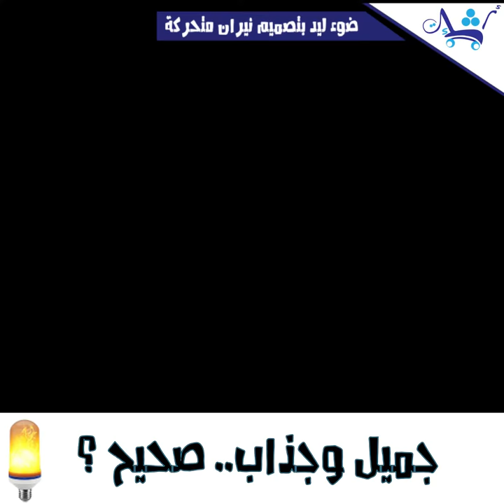ضوء ليد بتصميم نيران متحركة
يعد هذا الضوء قطعة فنية فريدة ستضئ و تجمل منزلك و تعطيه لمسة فنية فريدة من نوعها مثالية لتزيين المنازل, الفلل و الكنائس

⭕️ تعطي جو فني و راقي و انيق بحركات و تموجات ديناميكية للنيران
⭕️ تحاكي تصميم النيران الحقيقية لكنها آمنة لكل مكان
⭕️ تحسن من جمالية المكان بشكل عام
⭕️ تعطي المكان جوا رومنسيا و هادئ
⭕️ مثالية للأماكن التي لديها انطباعا أثريا قديما كالكنائس, القلاع, الفنادق, الفلل
⭕️ يمكن ان توضع في غرف الجلوس و النوم لإعطائها انطباعا هادئا
⭕️ صنعت من أضواء الليد عالية الجودة و التي تضى و تستمر لفترات طويلة
⭕️ تحتوي على اعدادين يمكن التغيير بينهما عند تشغيلها
🔴التوصيل مجاني🔴FREE DELIVERY 🔴
🔴الدفع عند الإستلام🔴 CASH ON DELIVERY🔴

لنوافذ نظيفة و لامعة في ثوانٍ ماسحة الزجاج المغناطيسية

والإشتراك بقناتنا ليصلك كل جديد ♥
ضوء ليد
ضوء ليد للتخييم
led bulb
ضوء
ضوء كشاف
معنى ضوء led
مميزات ضوء led